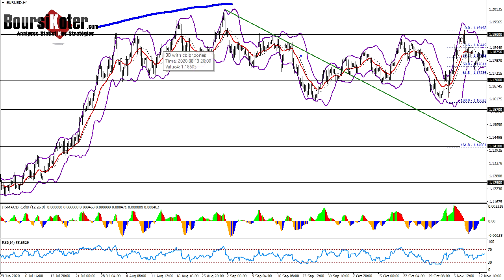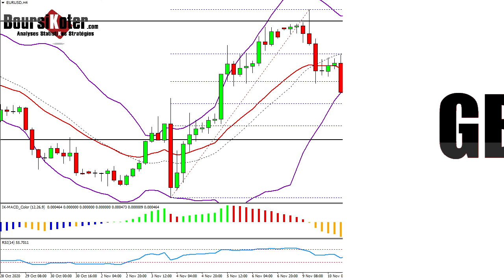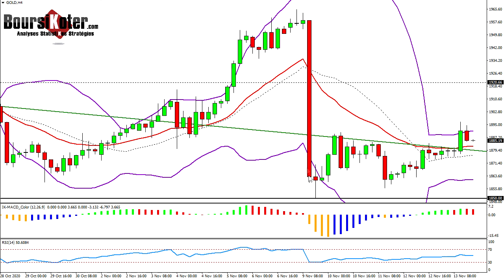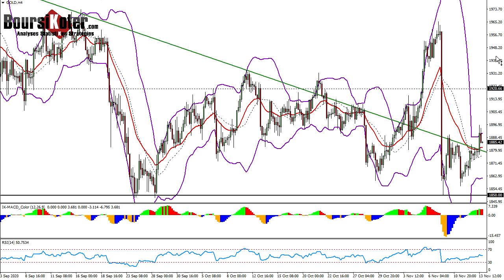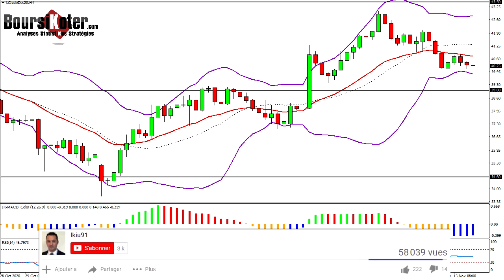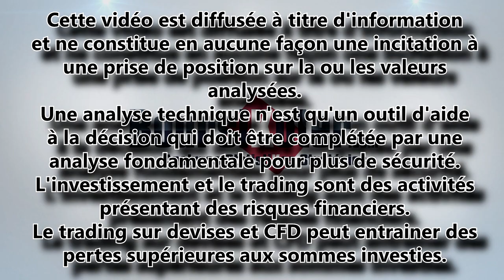Analyse technique Forex du 13-11-2020 en Vidéo par boursikoter